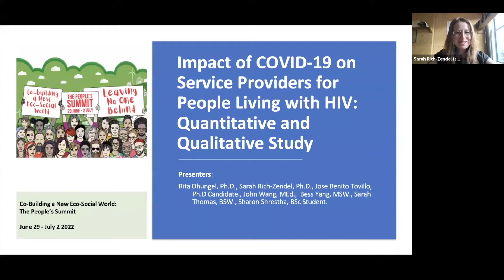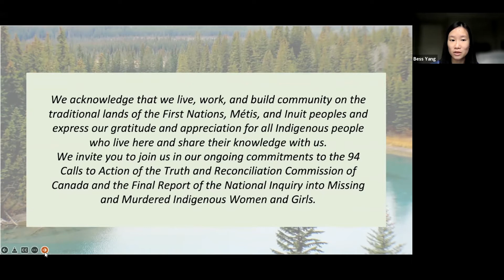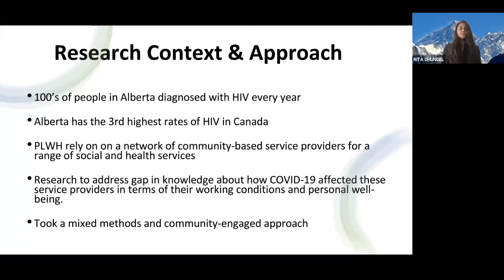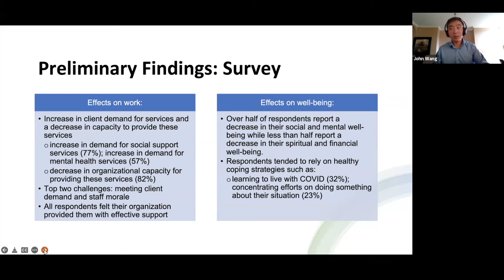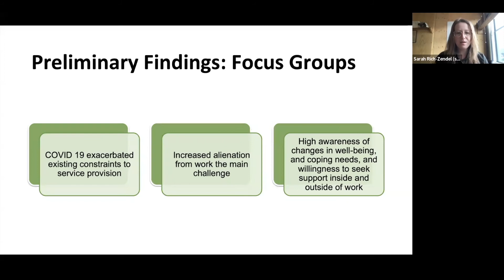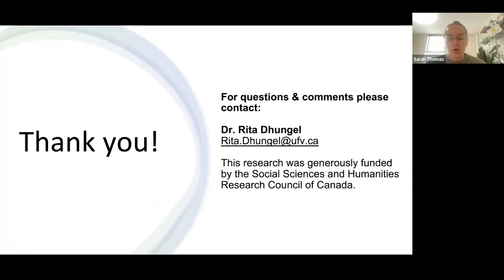Impact of COVID 19 on service providers for PLWH by Rita D; Sarah R; Jose Benito; John; Bess & Sarah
This paper presents our key findings from a study of service providers for People Living with HIV (PLWH) during the COVID-19 pandemic in Alberta, Canada. In collaboration with post-secondary institutions and local agencies.  This study was initiated to critically understand the impact of COVID-19 on the continuity of HIV/AIDS service provision, as well as the psychosocial wellbeing and coping mechanisms used by service providers during COVID-19 pandemic.  In order to meet the goals, we used a mixed method research design that included focus groups with front line social workers and leadership teams. The survey was distributed to the service providers that work in both frontline and leadership roles in all community-based organizations in Alberta that work with PLWH. 24 people responded to the surveys.  Of the respondents, 76.2% of respondents were front-line staff while 23.8% were in leadership positions.

During the pandemic, 76.2% reported an increase in the demand for social support programs, whereas 57.1% witnessed an increase in the demand for mental health services. At the same time, 81.0% of respondents reported a decrease in their capacity to in providing social and mental health support during the pandemic.  HIV/AIDS service providers in Alberta found themselves mediating the compounded effects of the epidemics. This study confirmed that COVID escalated the level of stress and anxiety of service providers.  HIV/AIDS service providers’ social determinants of health have deteriorated since the pandemic. Overall, Despite growing demand for services from the clientele, intersectional factors such as financial insecurity, loss in program capacity, social isolation, and mental health concerns have been key obstacles to continuing service delivery for PLWH. Furthermore, institutional support and practices of positive coping mechanism skills are critical to staff’s self-reported level of stress and mental wellbeing.